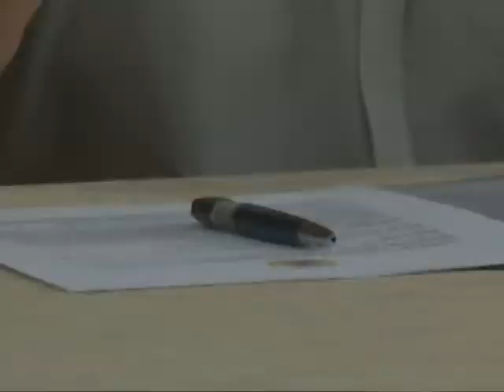LEGEA managementului privat